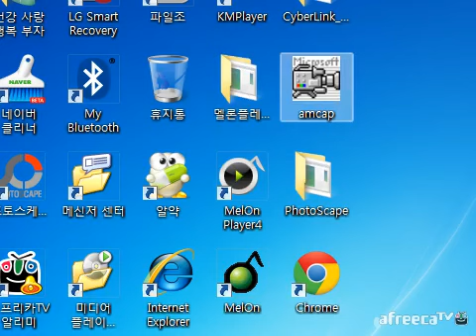bj복부인 맥시카나후라이드 먹방 mukbang